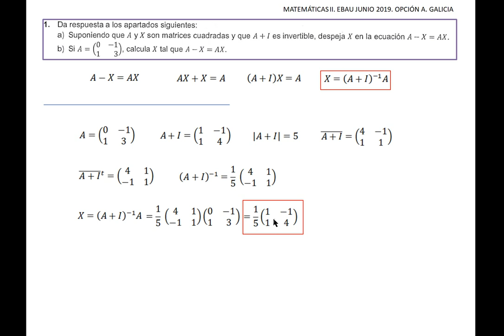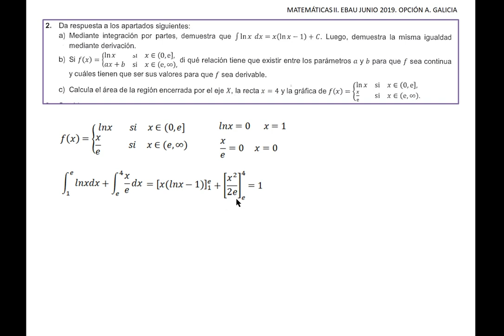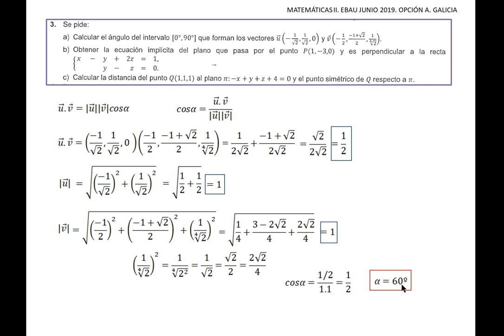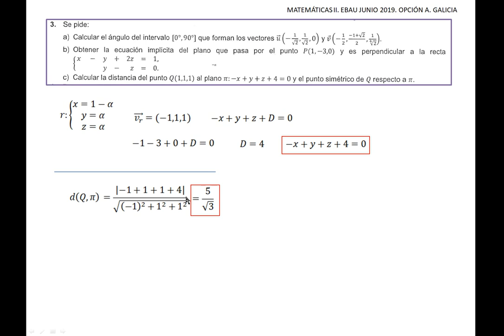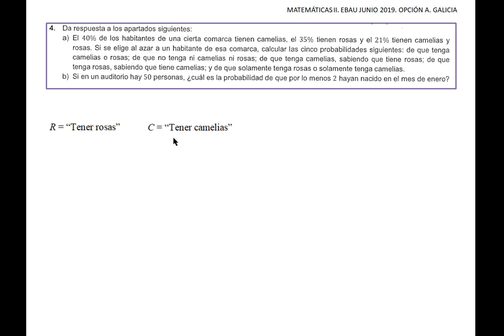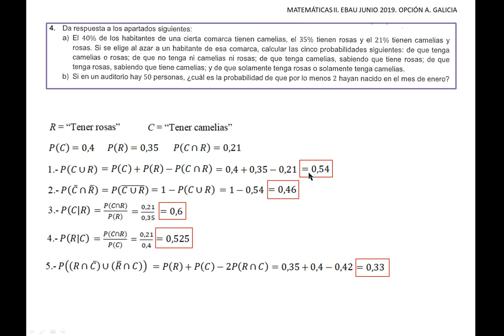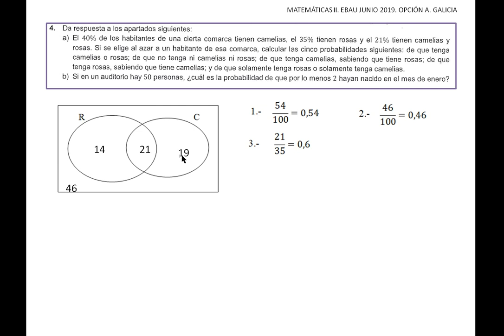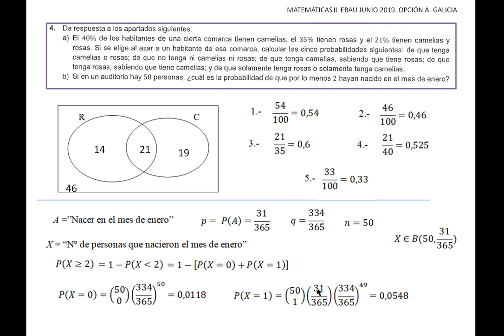EBAU Matemáticas II junio 2019 opción A Galicia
Examen resuelto de selectividad EBAU Matemáticas II, opción A, Junio 2019. Galicia